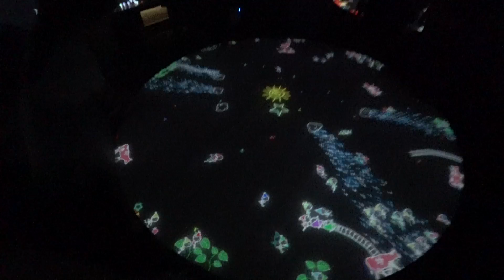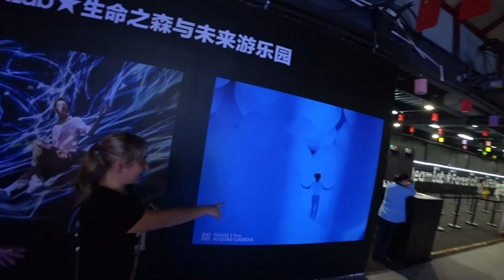СКАЗОЧНОЕ МЕСТО В ГУАНЧЖОУ 🦄 НАС ПРИГЛАСИЛИ НА ВЫСТАВКУ 😍 СОВРЕМЕННОГО ИСКУССТВА 🎨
Я снимаю на Sony HDR-AS300, Sony FDR-AX700, DJI Mavic PRO и DJI Osmo Pocket.

ЩЁКИНЫ СНОВА ВМЕСТЕ 👨‍👩‍👧‍👧  ЧТО БЫЛО В МОСКВЕ 🇷🇺►СМОТРИТЕ ВИДЕО!